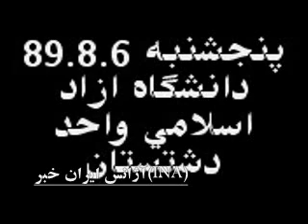شعارنويسي هاي گسترده در دانشگاه برازجان .wmv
درود بر دانشجويان دانشگاه برازجان كه شعله 16 آذر را در دانشگاه شعله ور ساختند ...

بسيجي آماده باش 16 آذر هم ميايم ...